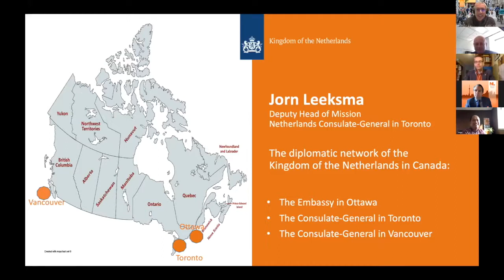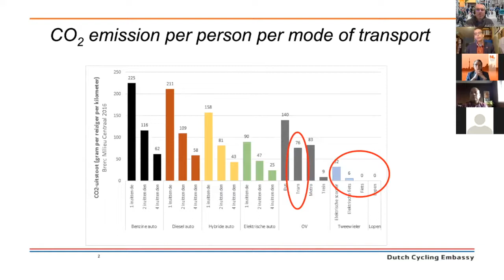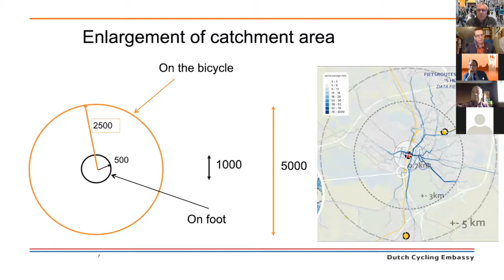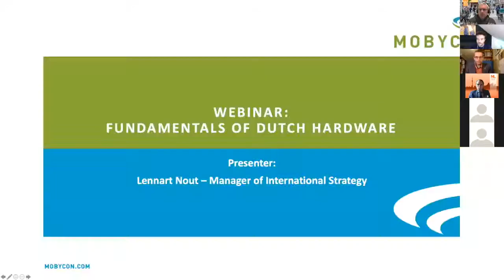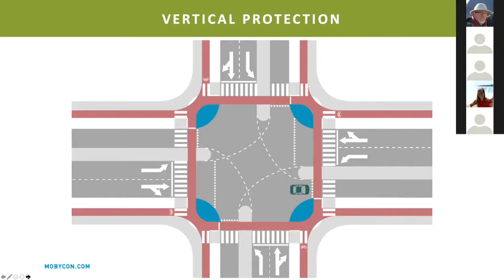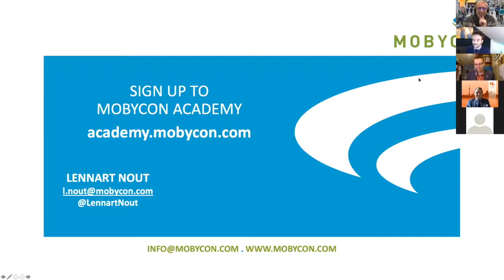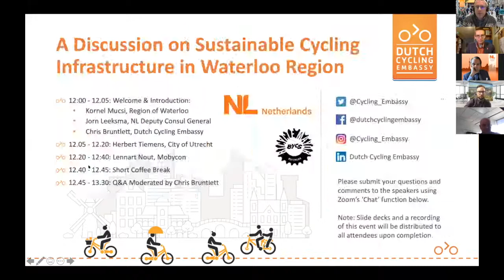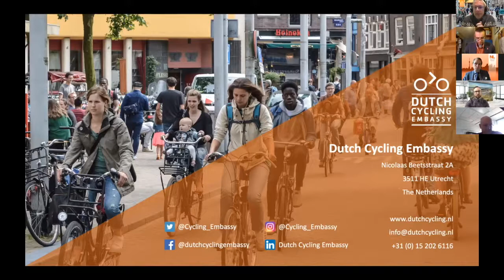A Discussion on Sustainable Cycling Infrastructure in Waterloo Region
On December 10, 2020—in conjunction with the Consulate General of the Kingdom of the Netherlands in Toronto, Region of Waterloo, and Bicycle Mayor of Waterloo—the Dutch Cycling Embassy presented this webinar with Dutch experts. It included Herbert Tiemens from the City of Utrecht and Lennart Nout from Mobycon, and covered the following topics:

Protected Intersection - Features, Design, Integration with Transit
Separated Cycling Facilities - Design and (Winter) Maintenance